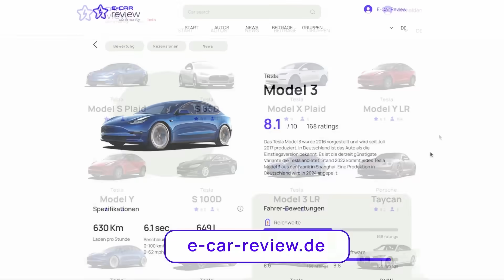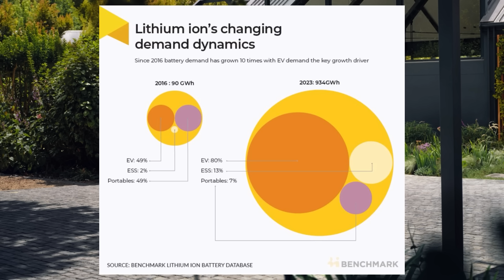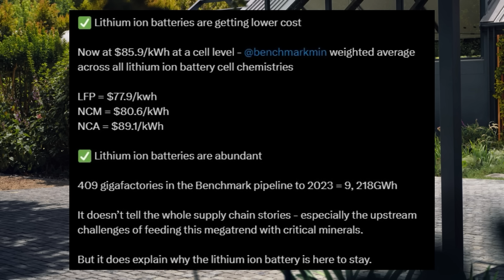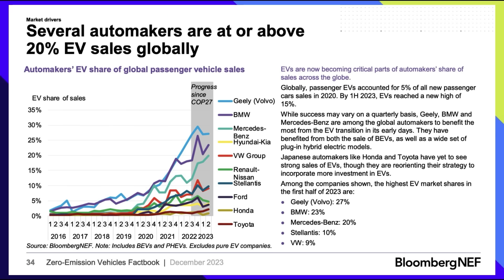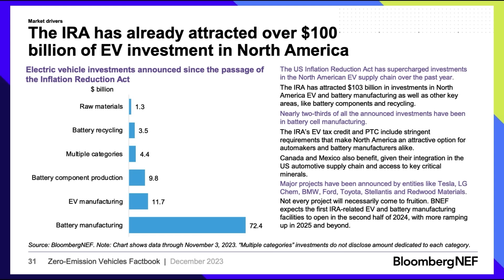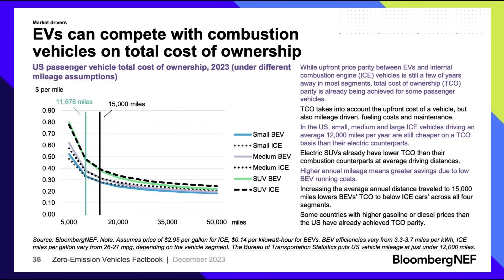Elektroautos - Batterie - Preiskampf beginnt!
Heute schauen wir uns die aktuelle Entwicklung der Batterieproduktion und der Preise an. .